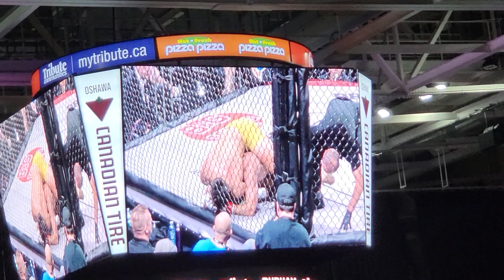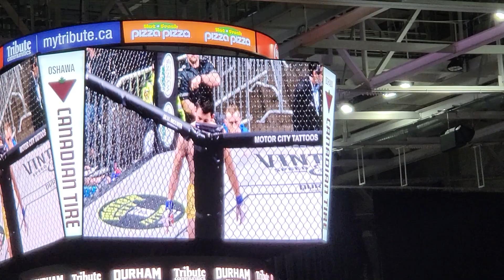{Round #2} of the 8th fight for the rise of the Phoenix ufc event at the Oshawa Generals!!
This is the second last fight before the  rise of the Phoenix ufc event comes to an end.

These guys did pretty good and only lasted two rounds.

There will be one more video of them to show you who won the fight.